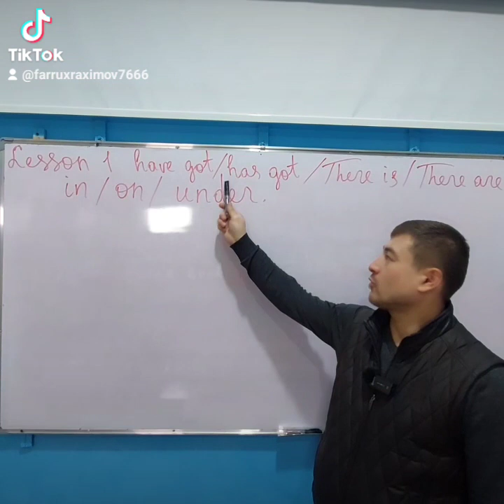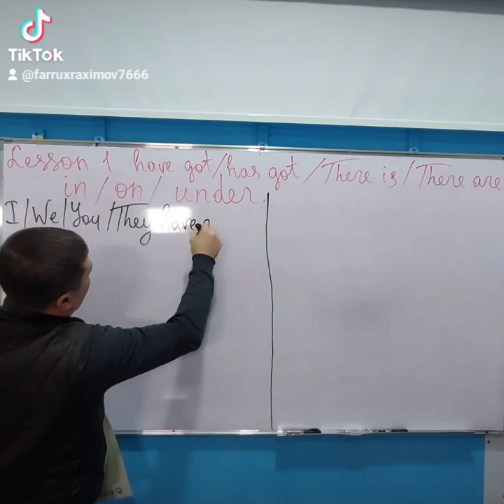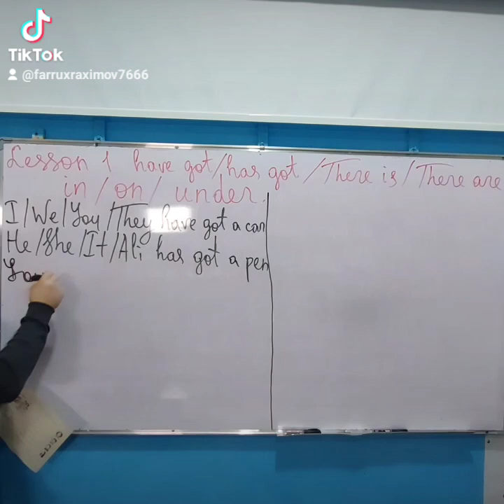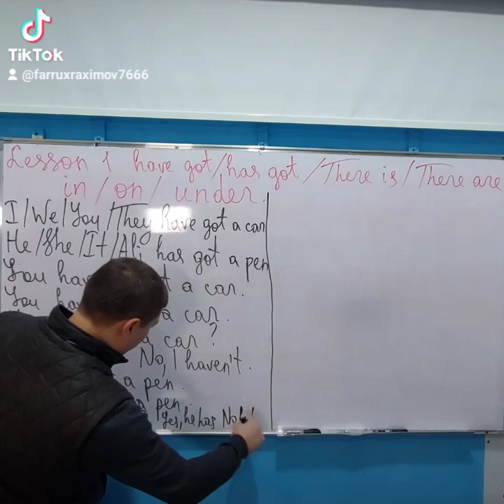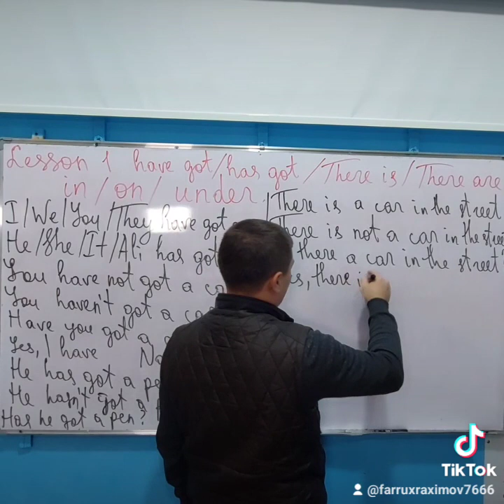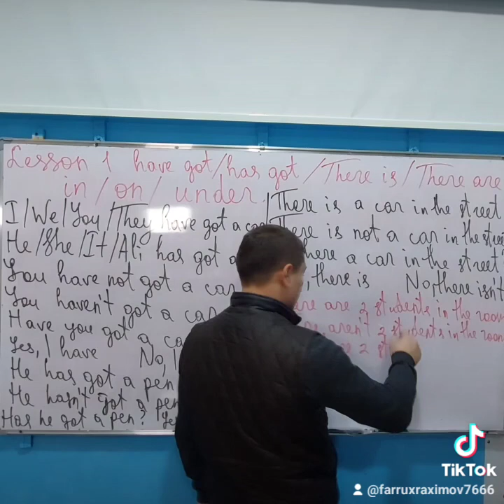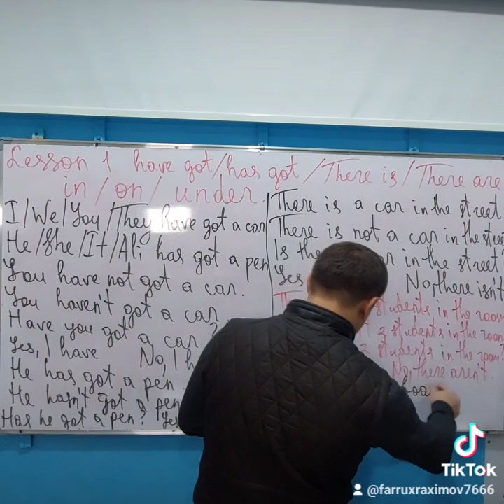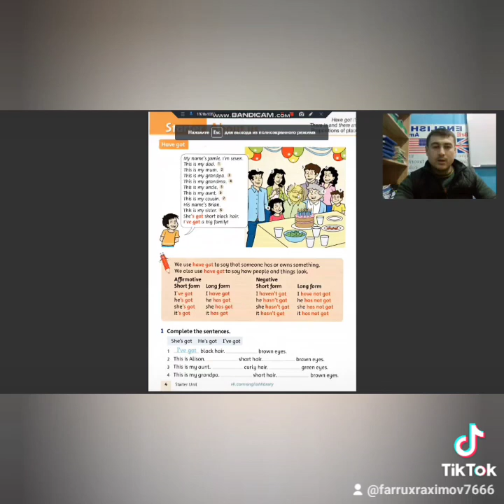💥BERUNIY òquv markazida noldan BEGINNER kursiga qabul davom etmoqda!!!✍️kurs davomiyligi 5 oy